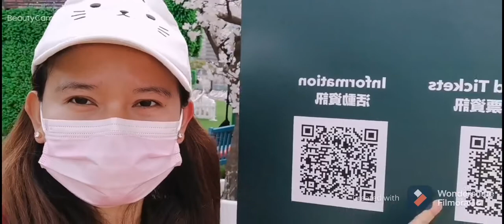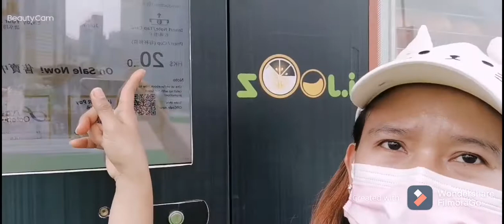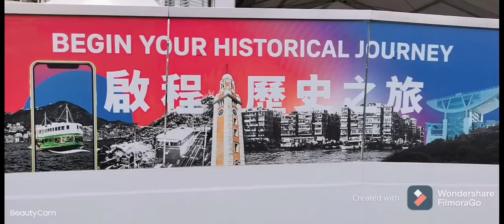AIA Vitality Park, Central